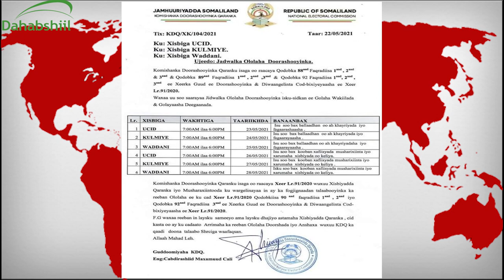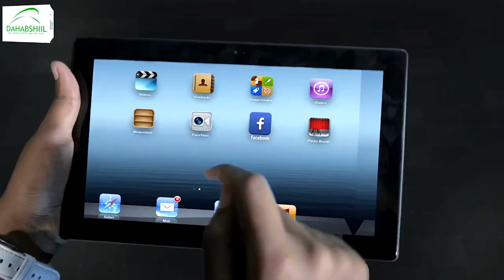Koomiishanka doorashooyinka Somaliland ayaa soo saaray jidwalka olalaha Doorashada